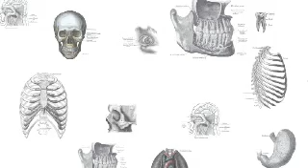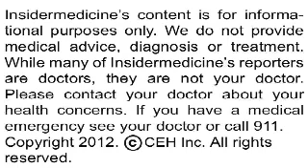Insidermedicine IN 60 - April 19, 2012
From Florida - A new report published in Cancer Research identifies a new breast cancer mutation. Researchers examined different types of breast tumours, finding that molecular mutations, known as 'fusion transcripts,' are more prominent that previously thought. These findings may greatly improve the identification and treatment of different tumour subtypes.

From Calgary - The amount of salt in fast food varies depending on the country, according to a report published in the CMAJ. Researchers studied the salt content of over 2000 fast food items from 6 companies in 6 developed countries. Results showed great variability in salt content, with the highest levels occurring in Canada and the US.

From New York - Scientists may be closer to treating deadly childhood leukaemia, according to a report published in Cancer Cell. Researchers found that they could significantly prolong survival in a mouse model with T-cell acute lymphoblastic leukaemia (T-ALL) with an experimental treatment, and that this treatment helped destroy T-ALL cells in a human blood sample of the disease.